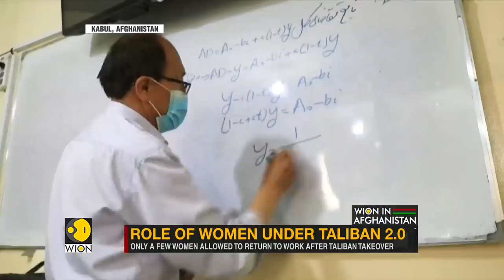12 Afghan women return to work at Kabul international airport | Taliban | Latest English News | WION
Afghan women have returned to their job at the Kabul international airport weeks after the Taliban took over Afghanistan. These 12 brave women are among 80 employed at the airport.